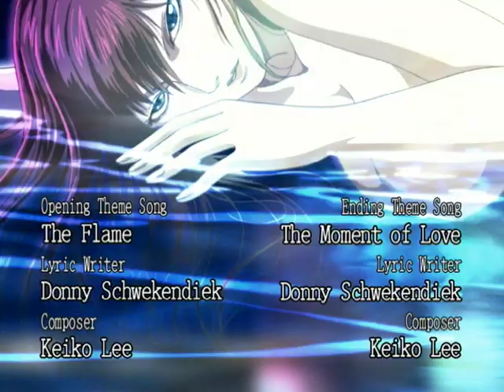Requiem From The Darkness | Episode 11: Marine Spirits | English Dub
Requiem From The Darkness | 巷説百物語 | Kousetsu Hyakumonogatari
By Natsuhiko Kyogoku

Episode 11: Marine Spirits
Momosuke inquires about ghost stories and stumbles upon a story of a haunted ship…

About Requiem From The Darkness:
Momosuke plans on gathering spooky and gruesome stories and publishing them in an anthology called Hyakumonogatari ("One Hundred Tales"). While researching these old myths and legends he comes across a mysterious trio who call themselves the Ongyou. They are detectives who are investigating the legends to reveal their truths...and bring those in the wrong to justice. Each time Momosuke meets the Ongyou he must face horrible truths and battle with his morals, but he's seeing things he shouldn't be seeing.